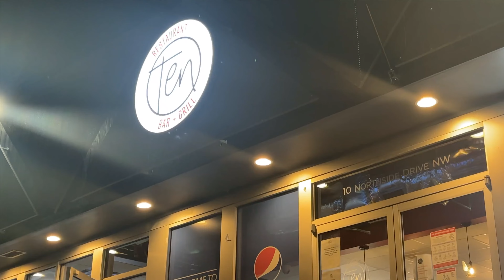RESTAURANT 10 (Promo Commercial)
Filmed/Edited by Nova Heru for Free Mindz Media
RESTAURANT 10 BAR & GRILL
10 Northside Dr
Atlanta, GA 30313